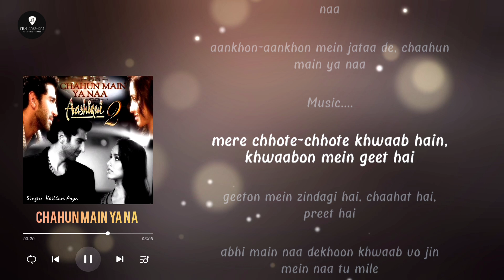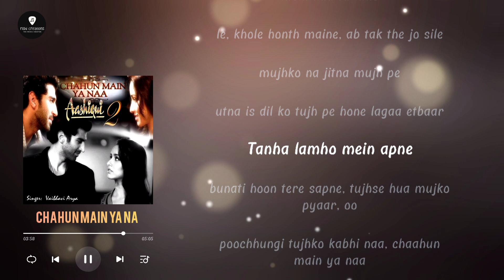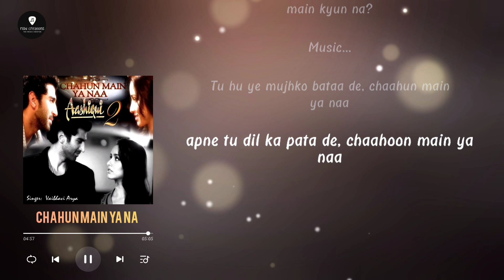Chahun Main Ya Naa [Lyrics] | Slowed+Reverb | Aashiqui 2 | Full Audio Song | Rishi CREATIONS